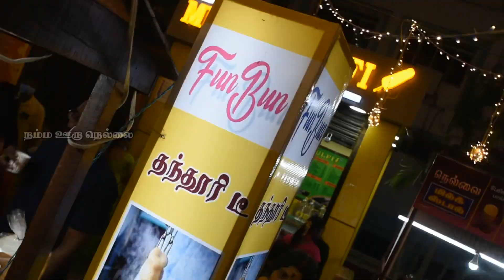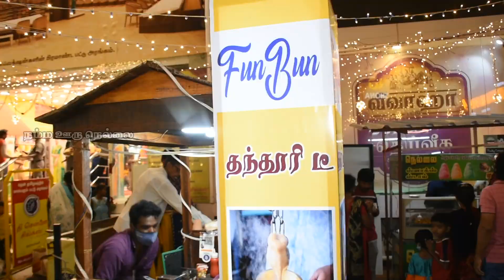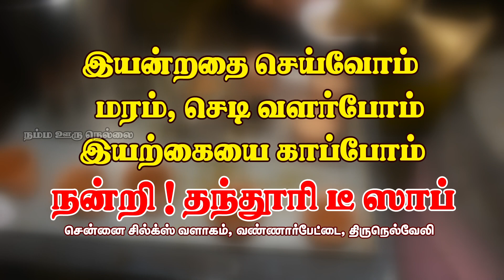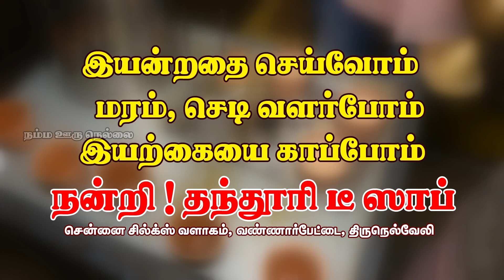Thanthoori Tea Shop | தந்தூரி டீ கடை | The Chennai Silks | Namma Ooru Nellai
Thanthoori Tea Shop தந்தூரி டீ கடை  The Chennai Silks Entrence
Namma Ooru Nellaiஇயன்றதை செய்து மரம் செடி வளர்க்க ஆர்வத்தை தூண்டும் அளவிற்கு இயற்கையை பாதுக்காக்கும் வகையில் புதிய முயற்சியில் அதுமட்டுமில்லாம மண்பாண்டத்தில் செய்த கப் டீ சாப்பிட்ட முடிந்தபிறகு இயற்கையைப் பாதுகாக்கும் வகையில் விதைகள் இலவசமாக கொடுக்கிறார்கள். தந்தூரி டீ கடை தீ சென்னை சில்க்ஸ் வளாகம் வண்ணாரப்பேட்டை திருநெல்வேலி ...